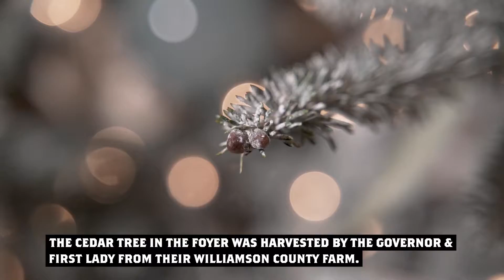Christmas at the Tennessee Residence